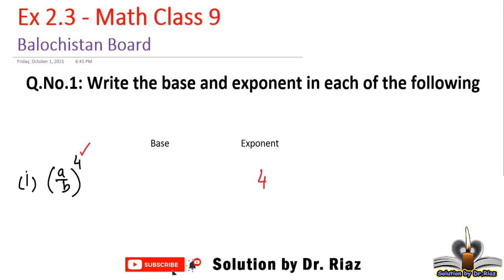ex 2.3 Q1 math class 9 | Balochistan Board | solution by Dr. Riaz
In this video, ex 2.3 Q1 of math class 9 is solved according to syllabus of Quetta board, Balochistan board, Balochistan textbook board, Pakistan.

1. solution of exercise 2.3 math class 9 balochistan
2. ex2.3 Q1
3. solution according to balochistan text book board, Pakistan
4. mathematic class 9
5. Write the base and exponent
6. Laws of exponents
7. Law of exponent of product
8. Law of exponent of power
9. Division law of indices
10. zero and negative indices
11. unit 2 class 9 quetta board, balochistan, Pakistan